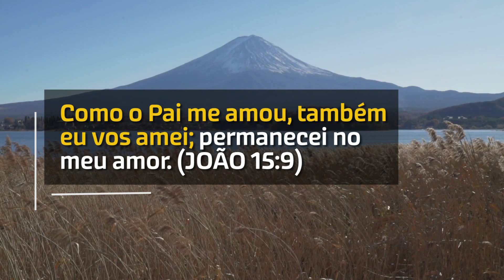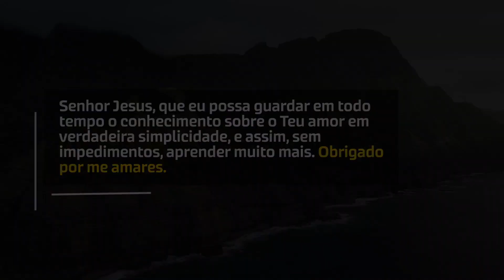Cristo Tem Amor Por Mim (Billy Graham) | Devocional Diário #343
Cristo Tem Amor Por Mim (Billy Graham)

O doutor Barth levantou lentamente a cabeça repleta de cabelos grisalhos, olhou para o seminarista e disse: “Cristo tem amor por mim, pois a Bíblia assim o diz”.